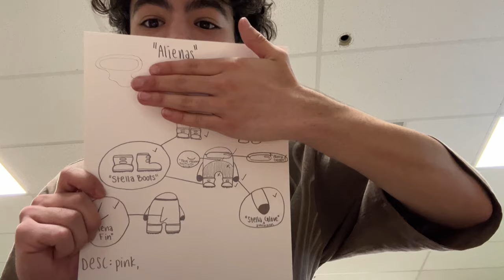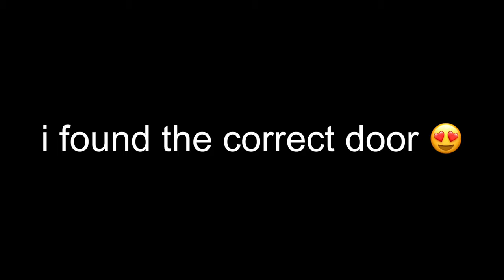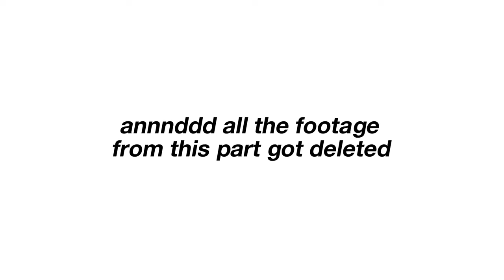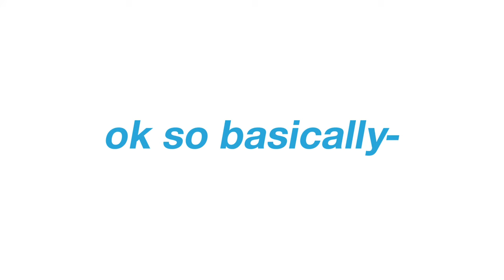SCHOOL VLOG: LAST DAYS OF 3RD QUARTER 📚 blood drive, studying, + volleyball games!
last days of 3rd quarter school vloggy

-s